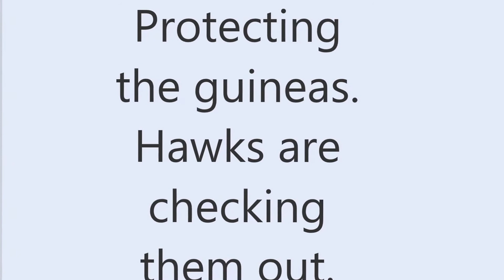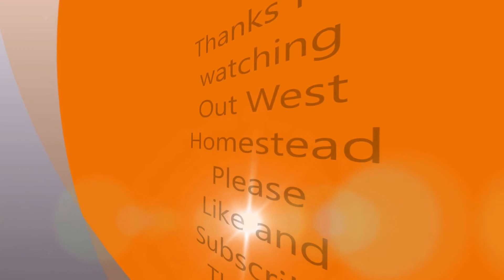Update on the guineas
Hawks are getting to close and landing on the post were the baby guineas are. They know their youngsters and are watching them.

About us
*homesteading
*energy saving
*simple life
*exploring
*chickens
*wood carving
*hiking
*horseback riding